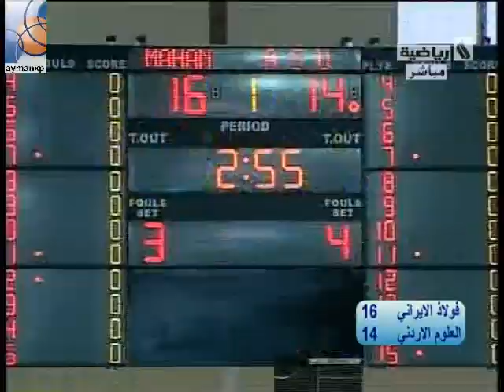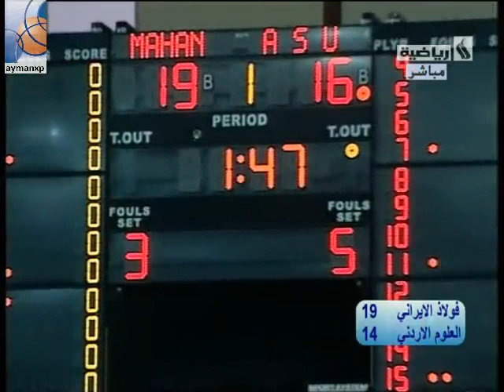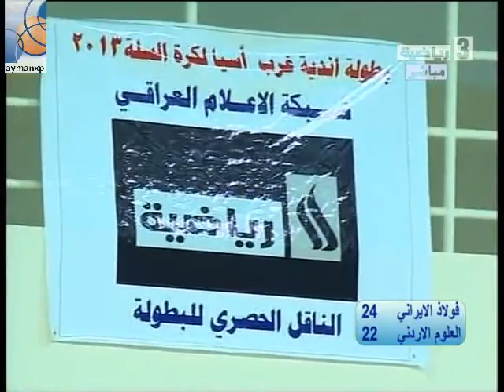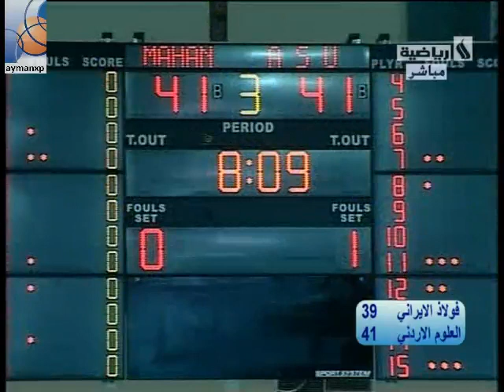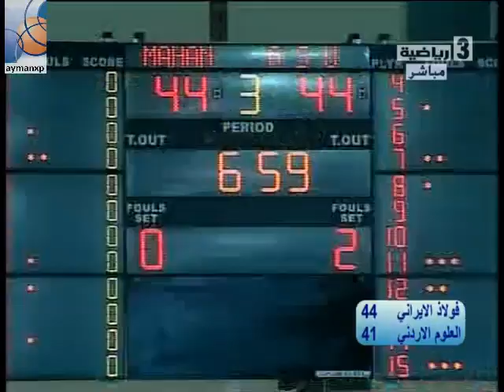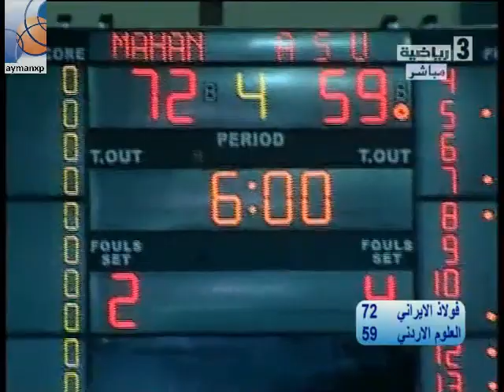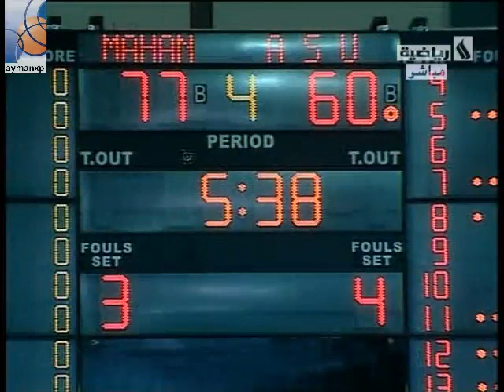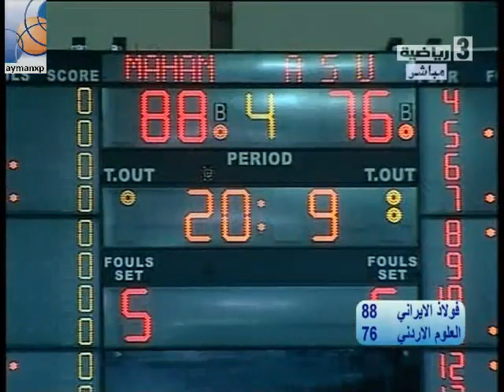Foolad Mahan/ IRAN vs ASU /JORDAN (WABA Champions Cup 2013 / Game 4)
14th WABA Champions Cup 2013 (Basketball Club Tournament) , Duhok/ Iraq.
 بطولة غرب اسيا للاندية 2013 (النسخة 14) , دهوك / العراق

\\ Foolad Mahan (IRAN) 90 - 78 ASU (JORDAN) \\
// فولاذ ماهان (ايران) 90 - 78  العلوم التطبيقية (الاردن) ـ //

Copyright Reserved © JBV Channel (Jordanian Basketball Videos)